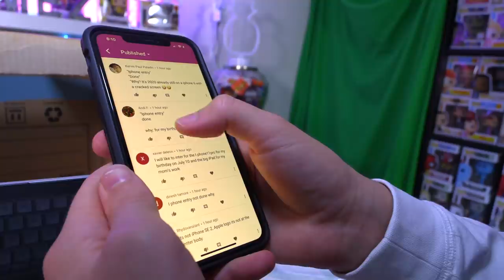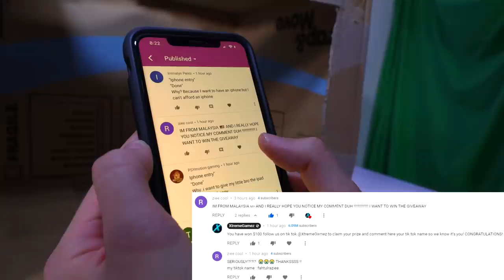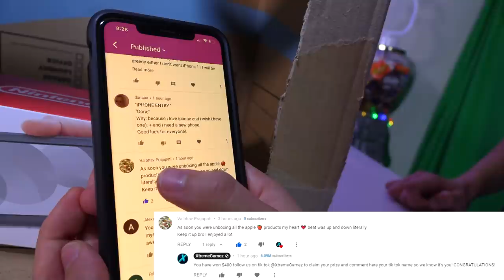UNBOX IPHONE SE 2 OR TRAP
UNBOX IPHONE SE 2 OR TRAP (ANNOUNCING GIVEAWAY WINNERS HUGE!)! we are giving away the iphone se 2 in this video and many other apple and awesome products! like and subscribe for more videos! love you all God bless!